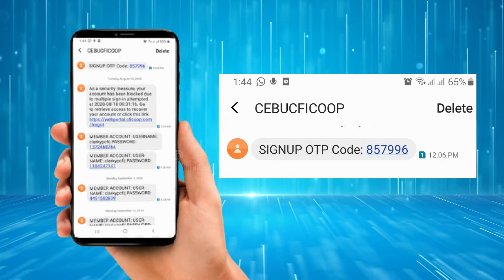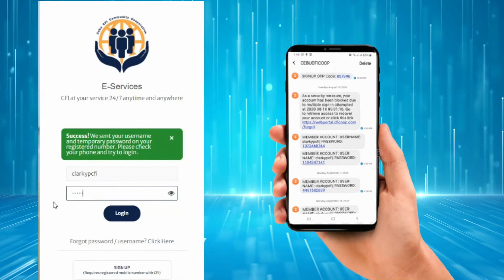Registration CFI e-Services Bisaya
Tutorial video kung unsaun nimo pag rehistro sa CFI e-Services, pagupdate sa imong mobile phone, og pagretrieve access kung naka limot ka sa imong username/password. Watch it!